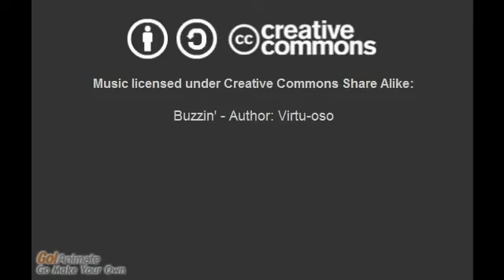Klasky csupo props